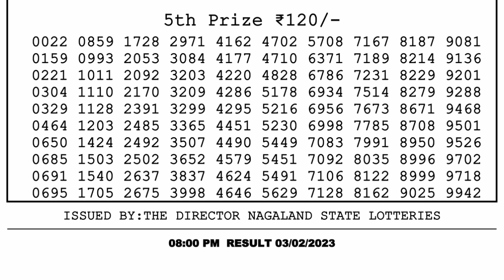🔴 Lottery Sambad Live 08:00pm 03/02/2023 Evening Nagaland State Dear Lottery Result Pdf Download